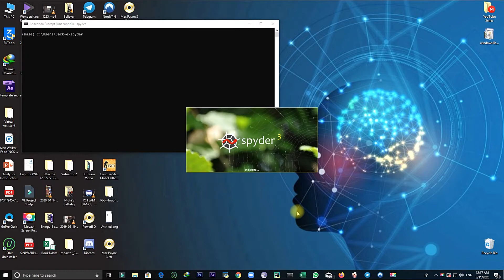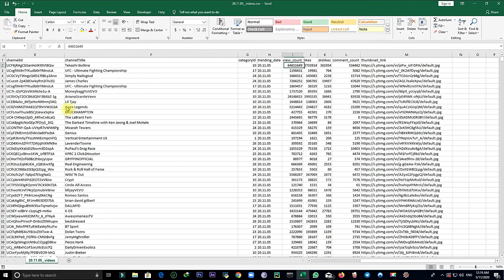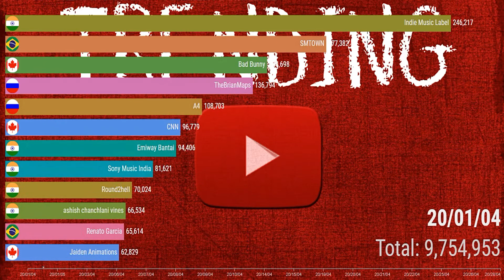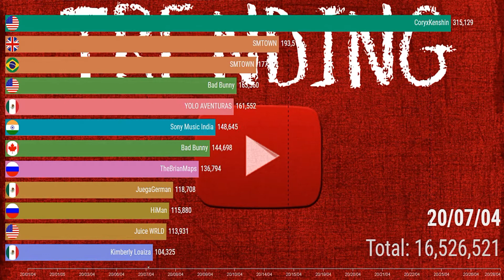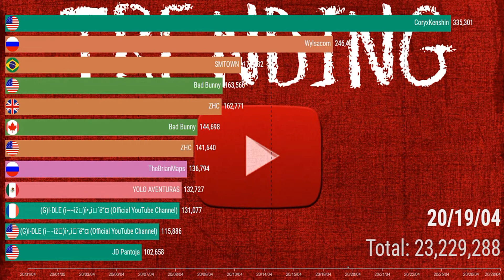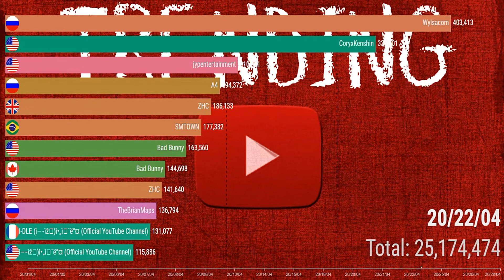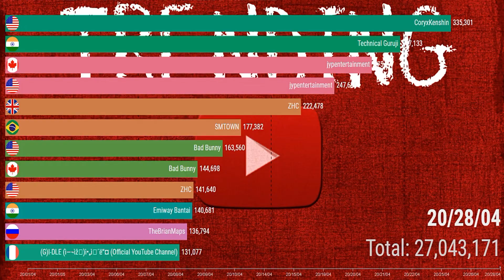International Likes - Trending Videos Data Scraper Using Python and YouTube API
Background:
What is the YouTube API?
The YouTube Application Programming Interface allows developers to access video statistics and YouTube channels data via two types of calls, REST and XML-RPC. Google describes the YouTube API Resources as "APIs and Tools that let you bring the YouTube experience to your webpage, application, or device."

In case you have not watched my other videos related to, go to the below links: